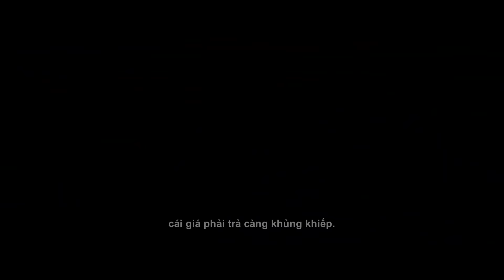NGƯỜI BẤT TỬ - Main Trailer | Khởi chiếu toàn quốc: 26.10.2018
NGƯỜI BẤT TỬ | MAIN TRAILER

Người Bất Tử - hành trình đi tìm lời giải đáp cho những giấc mơ kỳ lạ và ám ảnh của An (Đinh Ngọc Diệp). Những ẩn số đưa An tới một hang động kỳ bí, nơi cô phát hiện ra bí mật khủng khiếp của Hùng (Quách Ngọc Ngoan) - người đàn ông sống qua 3 thế kỷ với những tham vọng, thù hận và ma thuật.

Vậy mối quan hệ giữa họ là gì? Hãy cùng đón xem Người Bất Tử được công chiếu ngày 26/10/2018 để được bật mí nhé.

Công chiếu vào ngày 26/10/2018 trên các cụm rạp toàn quốc.